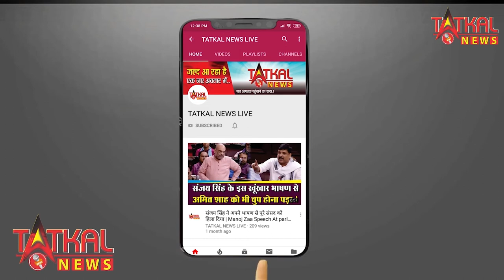गाजियाबाद में शवदाह गृह की छत गिरने से हादसे में 27 लोगों की मौत || (Ghaziabad ) TatkalNewslive